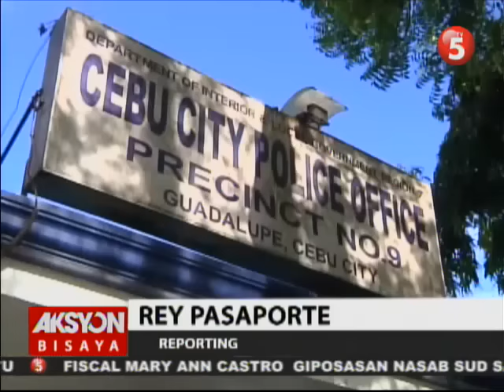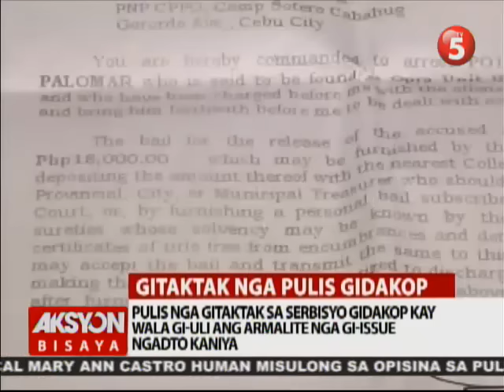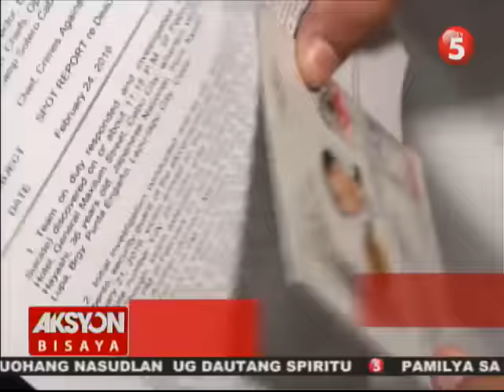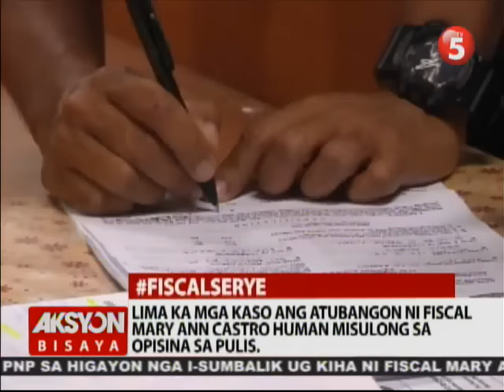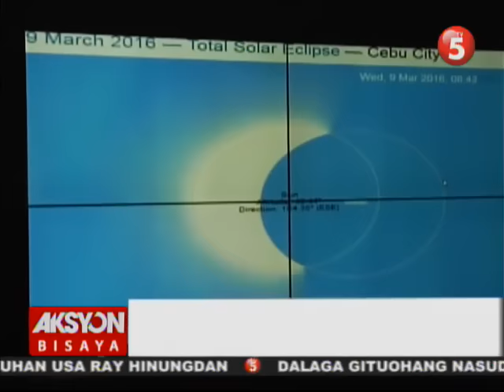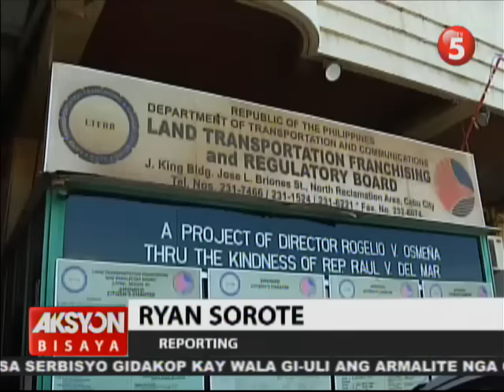AKSYON BISAYA MARCH 09, 2016